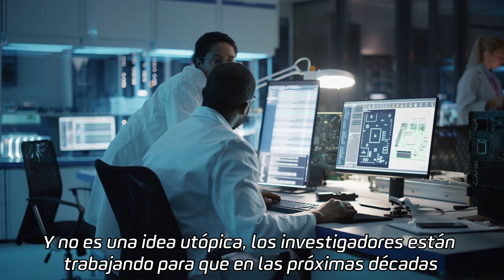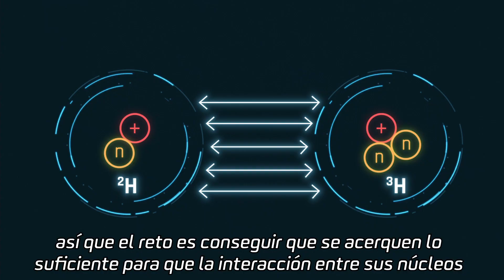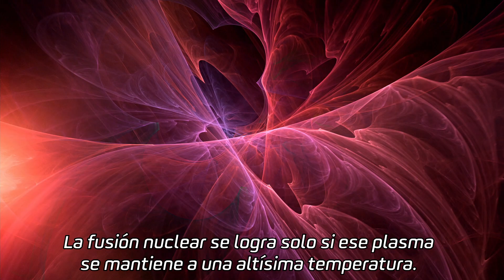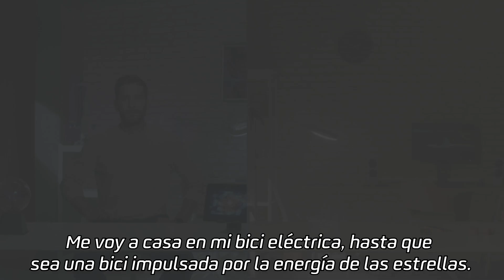La energía de las estrellas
SomosFuturo es un proyecto para inspirar a los jóvenes y que sean protagonistas del futuro. Queremos impulsar su talento y despertar su pasión por el conocimiento científico. Ellos son el motor para conquistar el mañana.

Esta webserie es un viaje apasionante en 32 vídeo-etapas protagonizado por grandes divulgadores de la ciencia en España. En este episodio, el vigésimo sexto de la serie, Javier Santaolalla, ingeniero y doctor en física de partículas, explica una investigación en curso que, de resolverse, supondría la solución a uno de los mayores retos de la humanidad: ¿cómo obtener energía limpia y sostenible para todo el planeta? Esta revolución está inspirada, cuenta Santaolalla, ni más ni menos que en el sol, y permitiría estar fabricando electricidad de forma continua, para siempre y prácticamente sin contaminación. Con unos gramos de hidrógeno, el elemento más abundante del universo, podríamos iluminar una ciudad del tamaño de Nueva York. ¿Cómo? Santaolalla detalla que, al fusionar dos átomos de hidrógeno, el átomo de helio resultante pesaría menos que los dos originales, porque el resto de la masa se habría convertido en energía. Según la famosa ecuación de Albert Einstein E= mc², esa masa se multiplicaría por la velocidad de la luz al cuadrado, y, en consecuencia, como relata Santaolalla: “Con una ínfima cantidad de hidrógeno bastaría para crear gigantescas cantidades de energía”. ¿Cuál es el problema? Que, para que esto ocurra, en el sol los átomos de hidrógeno han de alcanzar una temperatura de 15 millones de grados... ¿Qué soluciones baraja la ciencia? ¿Conoces el proyecto JET? Descubre esto y mucho más en el vídeo.